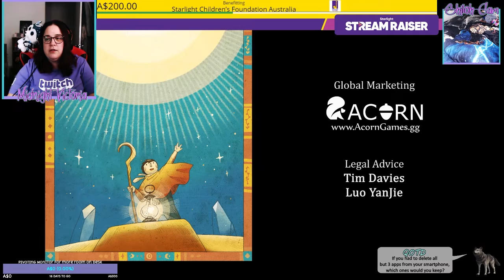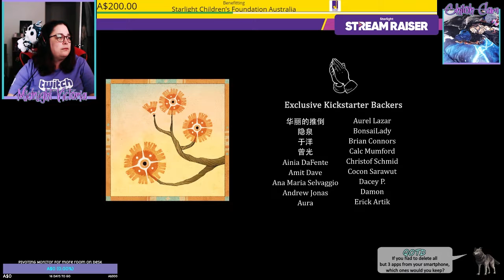Luna - The Shadow Dust - Blind Walkthrough - Part 6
𝗠𝗬 𝗘𝗤𝗨𝗜𝗣𝗠𝗘𝗡𝗧
🗨 Discord: DM for Discord Details
𝗠𝗬 𝗕𝗜𝗢
Hi! I am Midnight Victoria. I am a single mother who enjoys playing video games, writing, and getting creative. I love story games, indie games and games with friends. I love all things supernatural and mysterious.

Recently I was diagnosed with Social Anxiety Disorder. Something I have struggled with since I was very young. Being a victim of bullying in a small town when I was younger meant that I never really had any friends. It made it difficult to be able to practice those social cues that people use within social situations. I would, and sometimes still do, struggle to assess the situations and always imagine worse situations than really are as well as double thinking whatever I do. All my life all I have wanted is to have friends that I can trust and build friendships with people. I am also unbelievably shy and as a result I struggle to be able to talk about anything without double thinking about everything.

Live streaming has helped me to start to come out of my shell. I still have a long way to go, but being able to stream and practice talking to myself has really helped me to be able to talk through the awkwardness. It has helped me learn to not overthink things as much. The Streaming Community is always changing and people come and go from your lives so quickly that it has helped me come to terms with people leaving my life regularly and I don’t get the time to overthink things as much. I am still working on it and have a long way to go, but I am confident that I will get there, so why not join me on my journey and we can navigate it together?
On my YouTube you will find:
* live streams - Saturday's and Sunday's - times based on parental duties.
* game reviews
* Let's plays and Game playthroughs
* Minecraft Creative Content
* Random DBD Content
Join our growing community for new videos regularly!